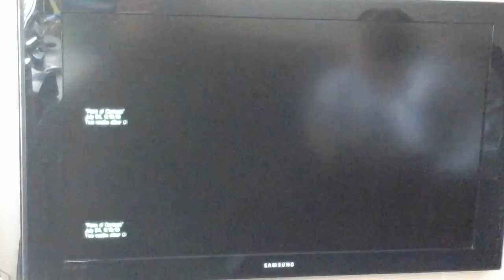Awsome extinction vid with velocozaptor episode 2!